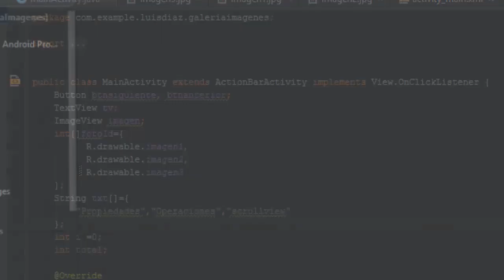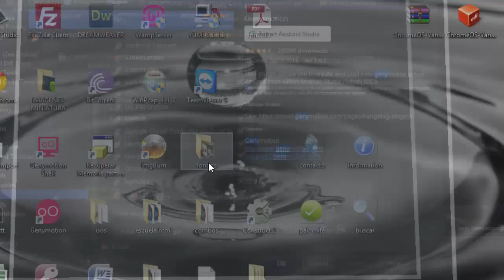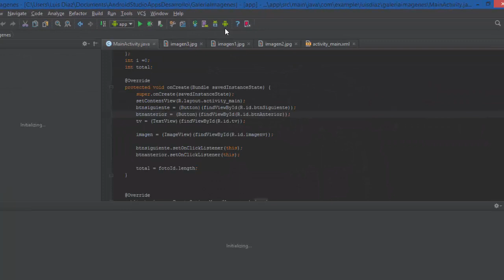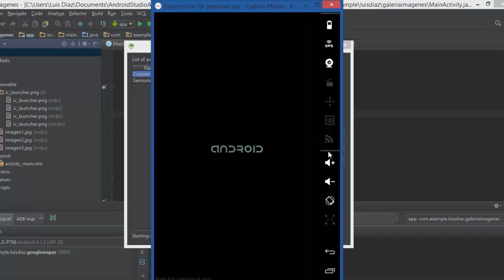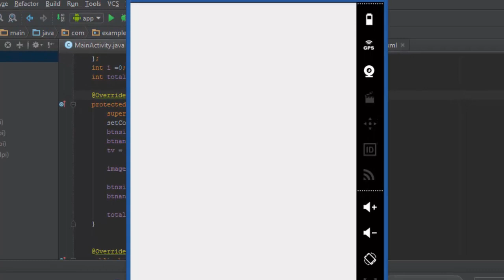Como Instalar Plugin de Genymotion (Emulador) en Android Studio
En este video te mostrare como instalar el pulgin de Genymotion para testear mejor tus aplicaciones, ya que es un emulador mas rapido